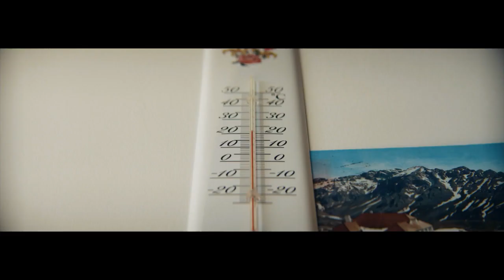Canicule Santé Publique France "restez au frais buvez de l'eau" Pub 45s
Publicité de 45s Canicule Santé Publique France "restez au frais buvez de l'eau" juillet 2022
NB: cette vidéo n'est pas l'originale, elle est le format télévisuel.